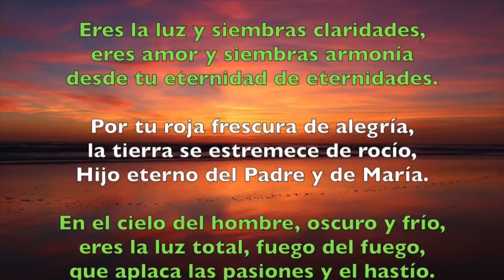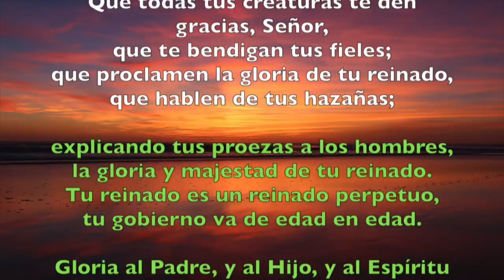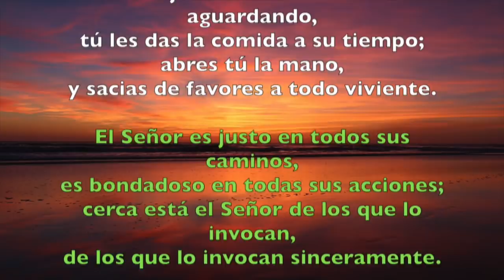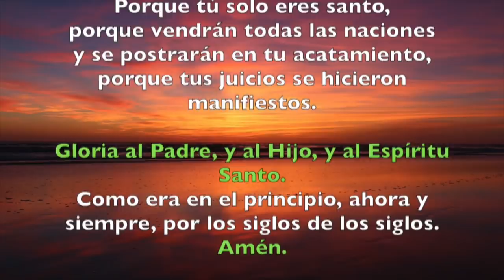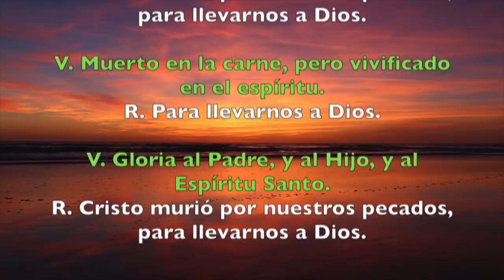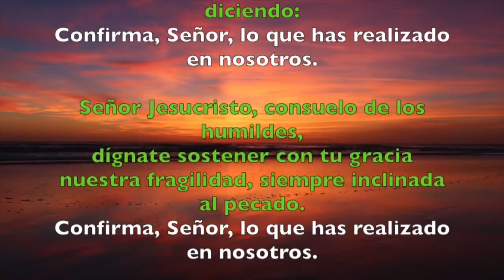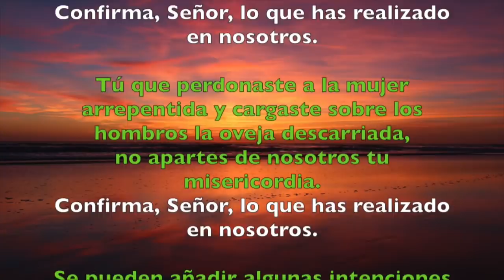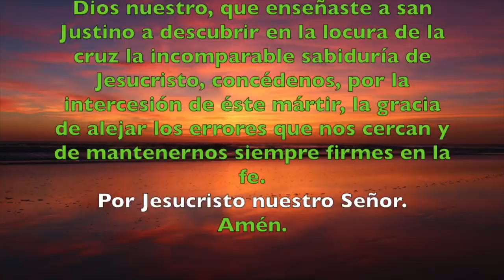Oración de la tarde (Vísperas), VIERNES VIII semana T. Ordinario | Padre Sam